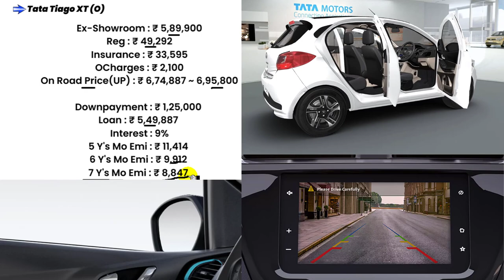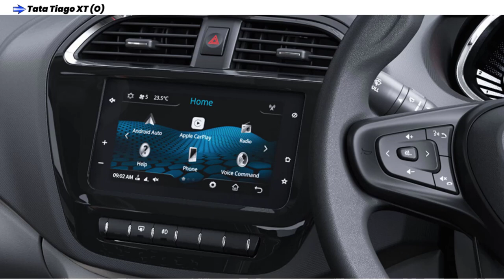2023 Tata Tiago Price | Tata Tiago XT (O) onroad price 2023,bank loan,downpayment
Tata tiago xt optional onroad price 2022 ke sath downpayment and monthly emi kya hai. 5 seater tiago me 20kmpl* mileage wali car hai.

before buy Tata tiago xt optional 2023 model jane price list with finance plan.